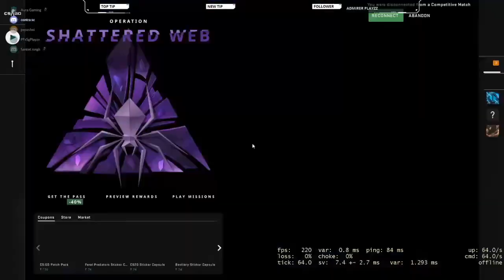FUNNIEST CSGO COMPETITIVE MATCH EVER!! | CSGO w/ SgPlayz, Contra Gamers, Ghoul Monkey & Ayush Gaming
Hey!! How is it going??
I hope you are all well and enjoying have a great time and stay safe in this time period and stay home please.
This is a clip from my recent CSGO live stream.
GO sub to other in this video:-
For cobal and work:-
Stay safe and take good care,
peace!!